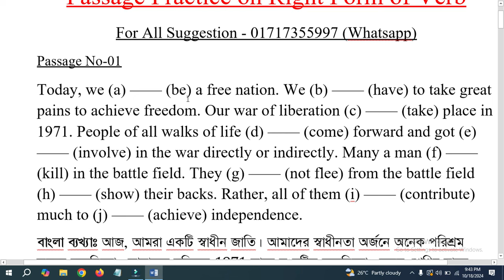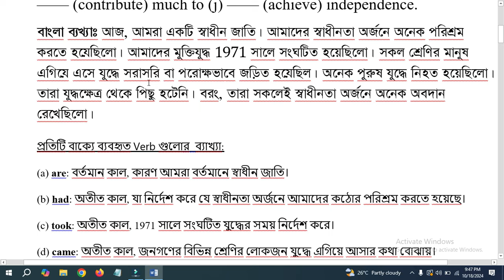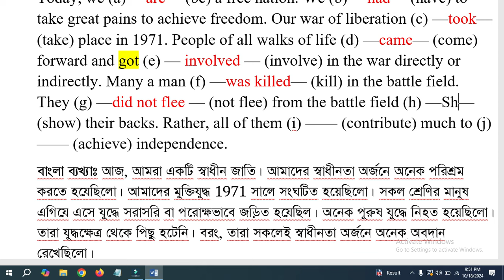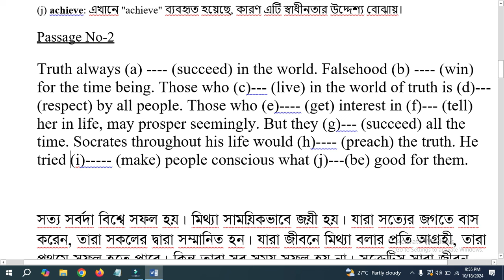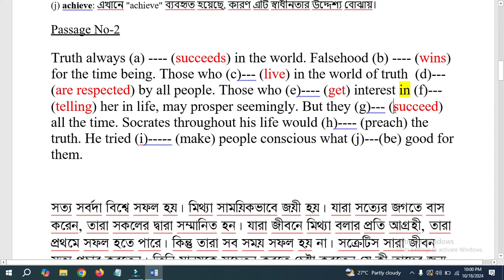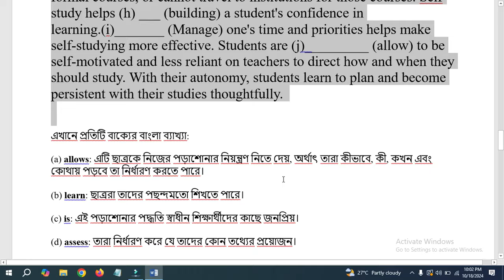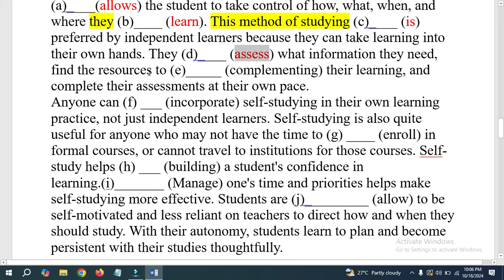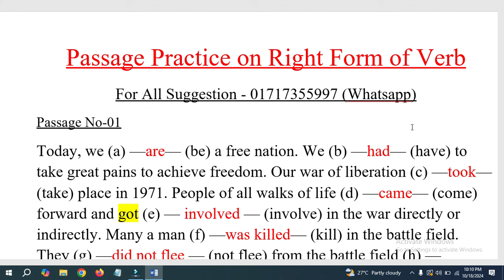Right form of Verb for Class 8 || Right form of Verb শেখার সহজ উপায় || Class 8 English | Part-02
Right form of verb class 8
Class 8 English Right Form of Verbs,
Right Form of Verbs Rules Class 8,
English Grammar Right Form of Verbs,
Class 8 Verbs Rules and Examples,
Right Form of Verbs for Class 8,
Class 8 English Verb Rules Explanation,
How to Use Verbs Correctly Class 8,
Verb Forms Grammar Lesson Class 8,
Class 8 Right Form of Verbs Exercise,
English Right Form of Verbs for Class 8,
Verb Rules with Examples Class 8,
Class 8 English Grammar Verbs Rules,
Class 8 Verb Forms and Usage,
Learn Right Form of Verbs Class 8,
Verb Tense Rules Class 8 English.
Right form of verbs easy rules,
Verb rules for beginners,
Right form of verb tricks,
Verb tense rules explained,
Easy rules for right form of verb,
How to use verbs correctly,
Right form of verbs in English grammar,
Verb agreement rules made simple,
Verb tense consistency rules,
Easy English verb rules tutorial,
Right form of verbs class 8,
SSC verb form rules explained,
Simple verb form rules for students,
Grammar tips for right form of verbs,
Verb tense usage guide,
Right form of verb এর নিয়ম,
Verb এর সহজ নিয়ম,
Right form of verb ব্যবহার,
ইংরেজি ক্রিয়া এর সঠিক রূপ,
Right form of verb tips in Bengali,
Verb এর নিয়ম ও ব্যবহার,
Right form of verb SSC,
ক্রিয়ার সঠিক রূপ ব্যাখ্যা,
Verb এর ব্যবহার শেখা,
ইংরেজি ক্রিয়া নিয়ম Class 8,
SSC verb নিয়ম সহজে,
Right form of verb Bengali tutorial,
সহজ উপায়ে Right form of verb,
Verb form ব্যাখ্যা ও নিয়ম,